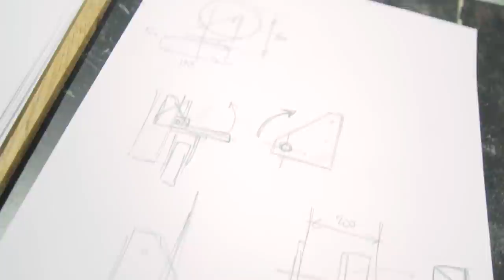un établi pour les frères poulain - 3/3 - roues escamotables, accessoires et finalisation - Ep340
Et oui troisième et dernier épisode sur la fabrication d'un super établi pour les frères poulain,
et aujourd'hui on fabrique un système de roues escamotables pour pouvoir bouger facilement l'établi et quelques accessoires et on livre enfin l'établi aux frères poulain (leur chaîne YT est

les outils
set de 4 roues
scie à onglet evolution
colle à bois
agrafeuse-cloueuse pneumatique
perceuse ryobi
serre joint
mèche à bois 12mm
ponceuse stationnaire leman
mètre tajima 5 mètres
équerre de menuisier
serre joint une main wolfcraft
équerre réglable
scie à ruban leman
meuleuse AEG sur batterie
disque de découpe meuleuse
visseuse à choc bosch pro
vis spax torx 3-30
colle pu
pistolet à tube wolfcraft
graisse mécanique
inserts bois m8
pied à coulisse
perceuse colonne leman
mèche à bois 15mm
scie plogeante mafell
ciseaux à bois stanley
maillet en bois
affleureuse makita
masque 3m
portection oreilles 3m
filtre poussière masque
ponceuse excentrique ryobi

la musique
The receiver - Letter box
Passed - Riot